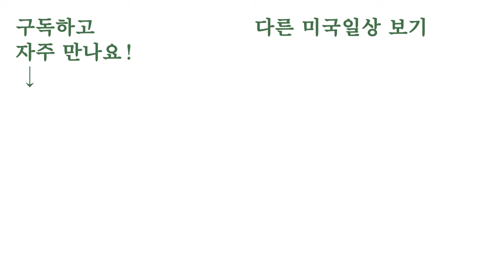미국 브이로그 | 미국 직장인이 말하는 미국 취업이 어려운 현실적인 이유 (ft.재택 직장인의 하루 식단)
00:00 소개
01:15 비자
02:17 채용
03:04 직장 구하는 과정
05:00 미국 직장인의 하루